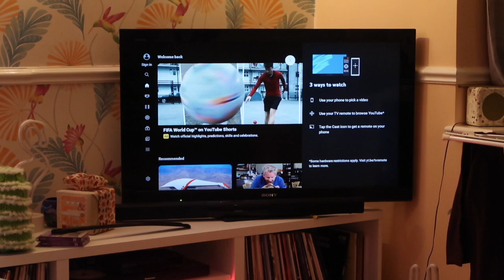Yule vlog 10 & 11 | Vlogmas 2022 | Cottoning On With Lorna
It's December! Each day from December 1 to 25, I'll be uploading a snippet into my life. Expect knitting and general crafting! I'm filming vlogs slightly in advance for ease of editing.

In Yule Vlog double feature we're going out for a curry and sharing why Zoflora as deicer is not a good idea...!

Ravelry, including project pages for all my knitting and crochet projects